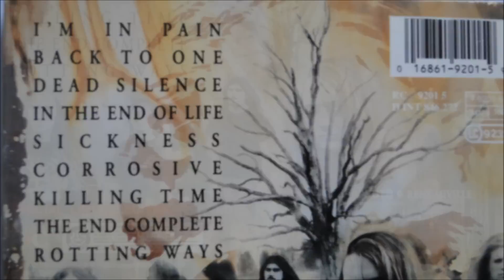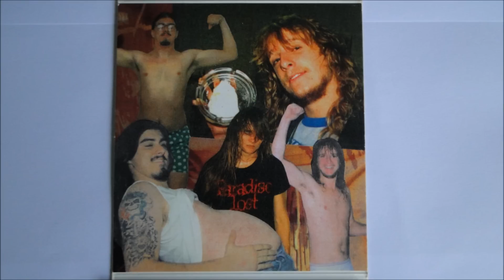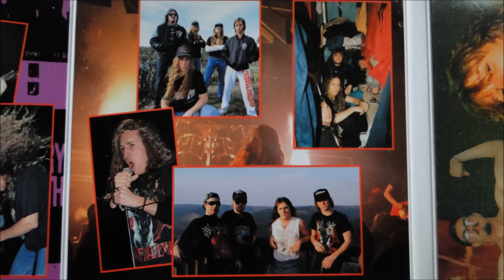Obituary - Corrosive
Artist: Obituary
Album : The End Complete, (limited edition digipack) CD
Track : 6
CD    : 1992 Roadrunner Records - RC 9201-5